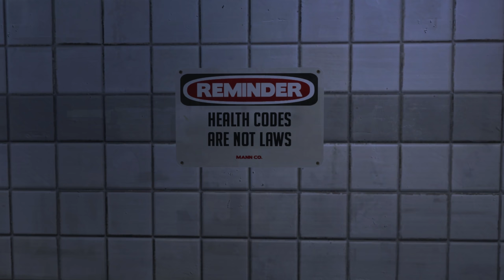Maps That Should be in TF2 (Pt. 2)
This is likely gonna be the last of these I make.
To serious map makers, even if your map didn't make it, I wanna let you know the community hugely appreciates your efforts. Please keep it up

Thumbnail by: Super Juusto
Intro SFM by: Alta

Frontline! Trailer Soundtrack - Lars Erik Fjosne
A Hat in Time OST - Mafia HQ
Spyro the Dragon Soundtrack - Wizard Peak
Spyro 4 Enter the Dragonfly Unheard Music - Mid Flute
Green hill (classic) - sonic generations music extended